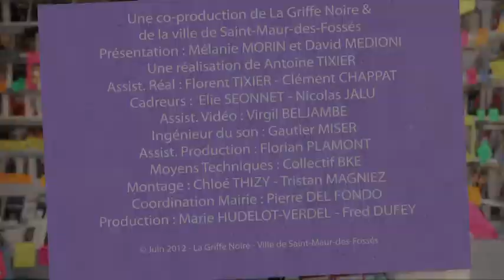09 Karine Giébel